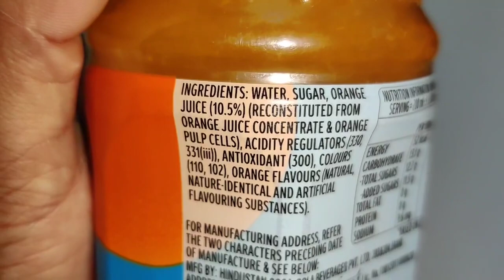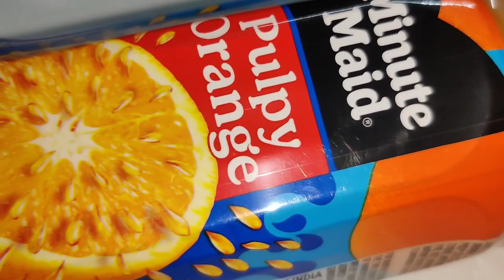Minute Maid Pulpy Orange Price | Latest Model | Dmart Deal